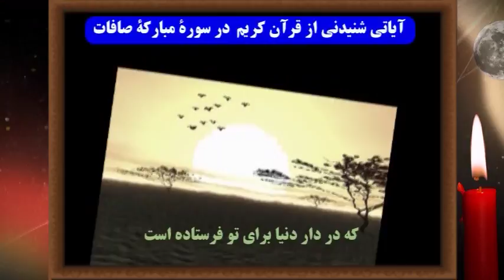اثر کار خیرتان را بر اموات ببینید - از انکار تا اقبال.